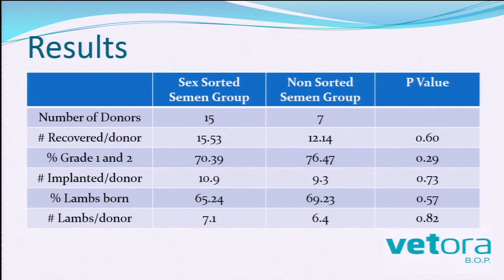Comparison of fresh sexed sorted and conventional semen in a commercial embryo transfer program...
Mick Clews, New Zealand

Comparison of fresh sexed sorted and conventional semen in a commercial embryo transfer program involving East Friesian dairy ewes in New Zealand